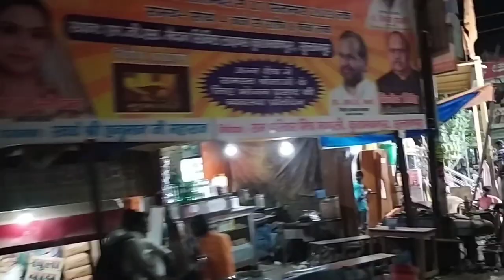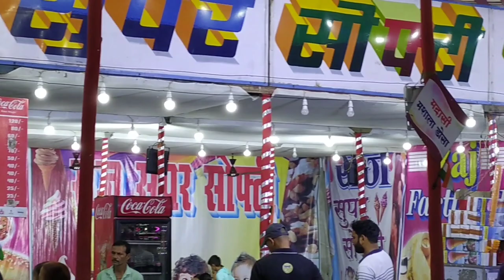sultanpur🔥dubai मेला सुल्तानपुर मे पहली बार🔥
दोस्तो नमस्कार 🙏